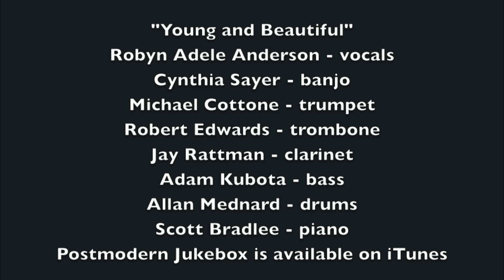Young and Beautiful - Vintage 1920's Lana Del Rey / Great Gatsby Cover feat. Robyn Adele Anderson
I loved the Bryan Ferry Orchestra's work on The Great Gatsby soundtrack- particularly, their 1920's version of Lana Del Rey's "Young and Beautiful."  Since a full version from the movie doesn't appear to exist, I decided to create my own arrangement of it (with a Postmodern Jukebox reharmonization, of course).

The Band:

Cynthia Sayer - banjo
Michael Cottone - trumpet
Jay Rattman - clarinet
Robert Edwards - trombone
Arranged & Produced by Scott Bradlee

Join the PMJ Inner circle! New Videos, Tour Dates & More